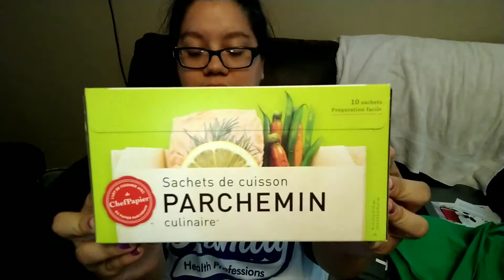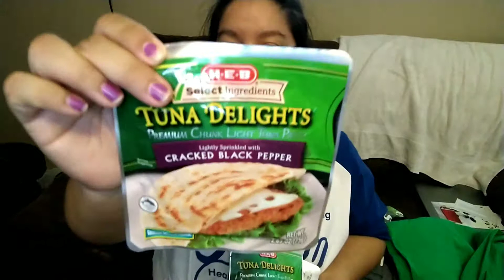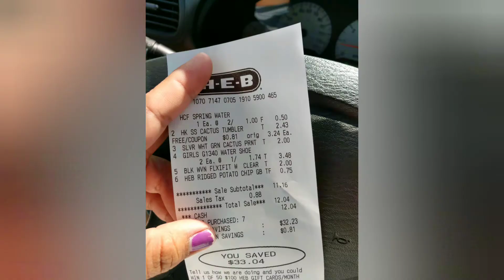HEB + Ship Haul || Clearance Finds || Summer Edition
So excited to go on vacation this month. so glad I found water shoes on clearance!

I'm a Central Texas mom of 3 girls (Yvette, Eliada and Annaleah: 14/10/6) and my baby boy, (2yrs old), married to my AMAZING husband (Hubby). Join us for random vlogs, family outings, events, hauls, reviews, healthy lifestyle tips and more!